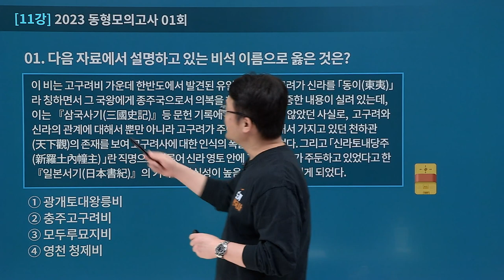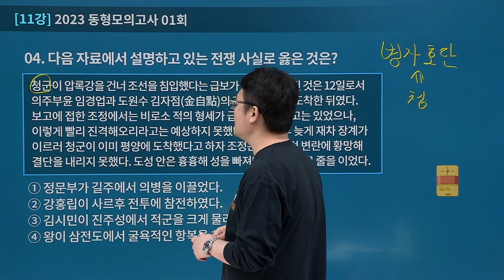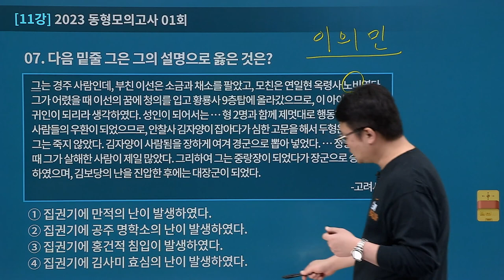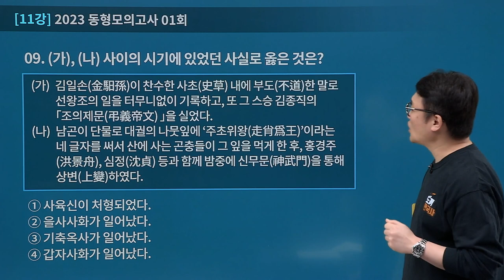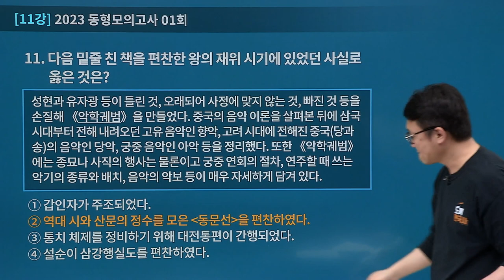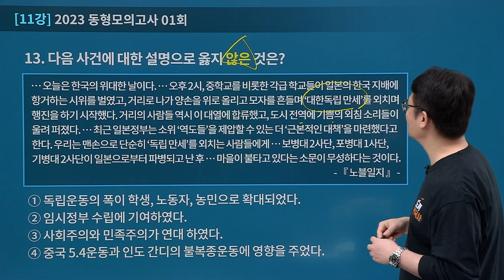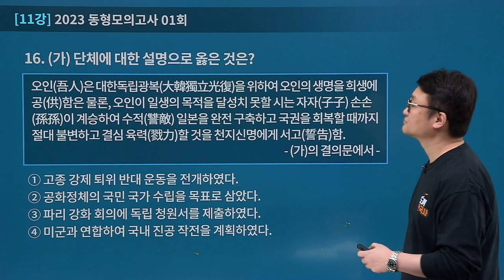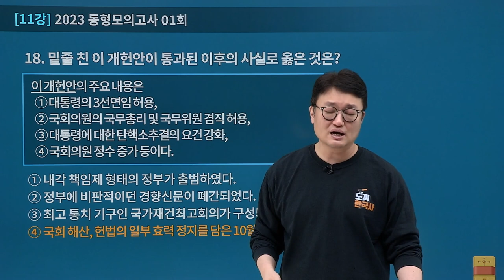[유상통] 2023 도끼한국사 똑똑한 모의고사 11강 (동형모의고사 01강)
🪓 똑같지만 똑같지 않은 2023 도끼한국사 똑똑한 모의고사
🪓 동형 모의고사 1회 01강! (똑똑한 모의고사 11강)

수험에서 제일 중요한 자료인 기출! 기출을 응용한 동형 모의고사가 나타났습니다!

2023년도 계리직 한국사를 대비하는 완벽한 강의입니다!

✔ 실제 시험과 동일한 형식의 18문제를 풀이하며 실전 감각 UP
✔ 전 범위가 반영된 문제 풀이를 통해 실력을 점검하고 약한 파트를 보완
✔  계리직 시험에 맞춰 난도가 높은 문제로 구성되어 있어 계리직 시험 최적 맞춤
✔ 최근 공무원 출제 경향을 적극 반영하여 다양한 사료형 문제들로 구성

다른 직렬에 비해 어려운 계리직 시험에 맞춘 계리직 한국사를 위한 모의고사!
시험 전 도끼한국사 똑똑한 모의고사로 실제 시험을 대비할 수 있습니다!

실전에서 200% 실력 발휘를 위해! 한국사 고득점을 위해!
도끼쌤과 함께 똑똑한 모의고사 수강을 추천드립니다.👍